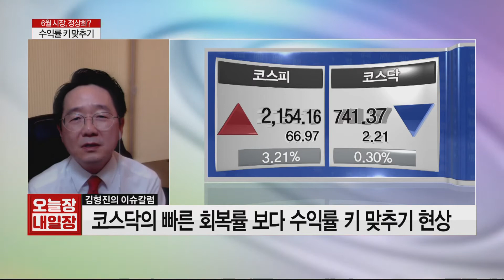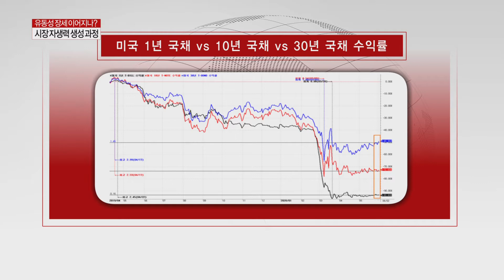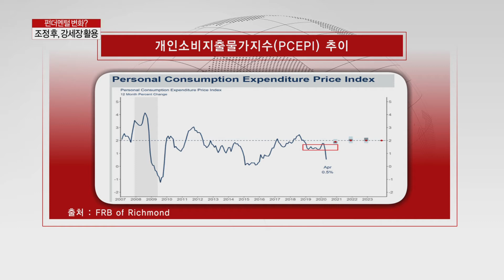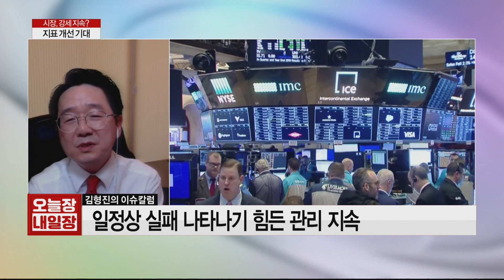김형진의 이슈칼럼 - 상승, 또 상승...증시, 상승 여력 남았나?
1. 6월 글로벌 시장, 가파른 회복세 이유?
- 2월 21일 기준, 나스닥 종가 저점 대비 +45%
- 3월 19일 대비 상승률, 코스피 +49% ‧ 코스닥 +79%
- 코스닥의 빠른 회복률 보다 수익률 키 맞추기 현상

2. 글로벌 시장, 유동성 장세 이어지나?
- 에너지‧산업재 등 경기 관련주 부각
- 경기 부담 → 정책 기대감 전환 주목
- FRB 정책+경기 개선 기대감 부각

3. 유동성 장세 속, 펀더멘탈 변화는?
- FRB 3월 전망, 5월 박스권 중간까지 하락 후 반등
- 개선된 경제 지표, 7월 반영 예상
- 조정 후, 강세장 기회 활용

4. 글로벌 시장, 강세 흐름 지속될까?
- 경제 둔화 반영 후, 회복 위한 반등 예상
- 펀더멘털 변화 가시화
- 6~9월 정책‧경제 지표 변화 주목